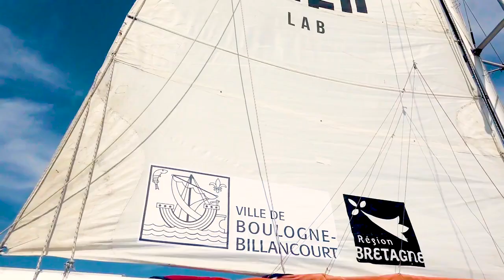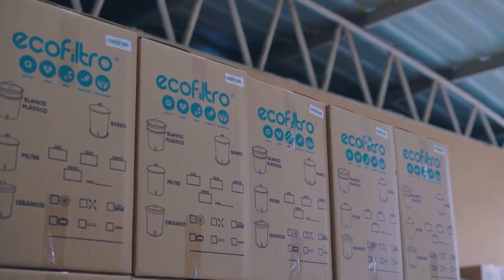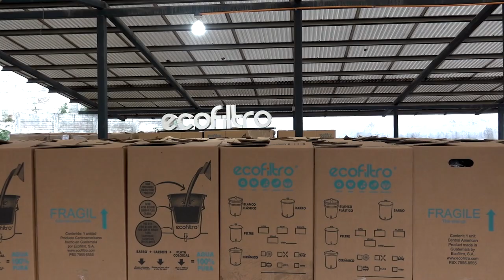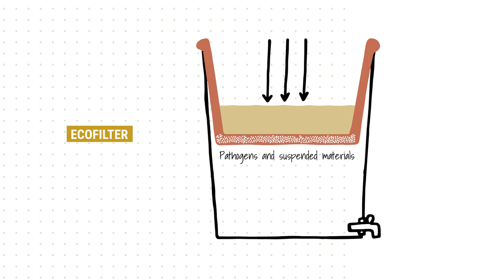🇫🇷🇬🇧 How to get safe drinking water for 20$ ? - Ceramic water filter - Tutorial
🇬🇧 [TUTORIAL - THE CERAMIC FILTER] Drinking water accessible to all! 💧 ⛵️
In the world, 7 people die every minute because of unclean water. This remains the number one non-age-related cause of death according to the OMS. Yet, environmentally friendly solutions to clean water exist.
We met Ecofiltro, a social company in Guatemala, who makes ceramic water filters and freely spreads this knowledge to people all over the world. Today 61 factories have opened on this model, in 39 countries around the world! 🙌
Made from natural materials available everywhere on the planet (clay, wood sawdust, and colloidal silver), this is a perfect example of low-tech that has spread widely through open-source! 💪